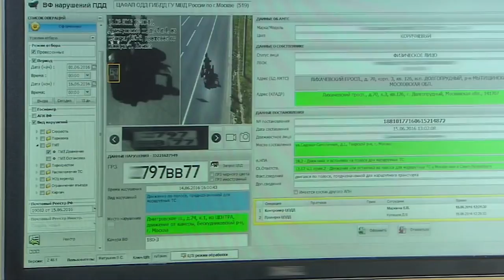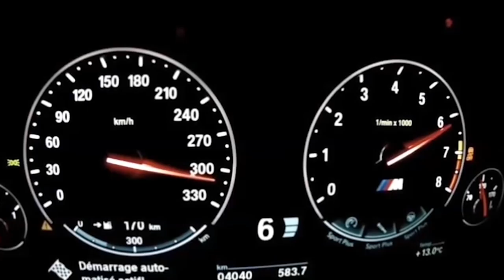Территория машин №250: об амбициях и городских рекордах